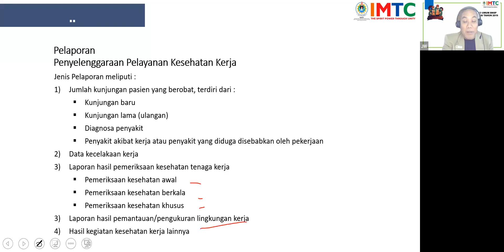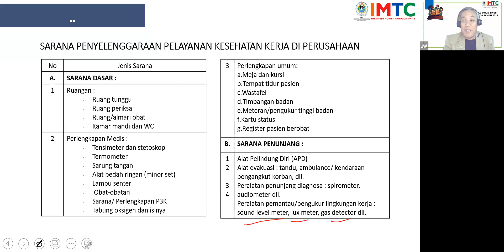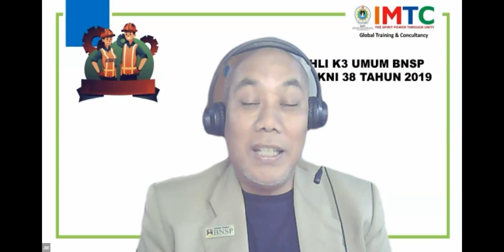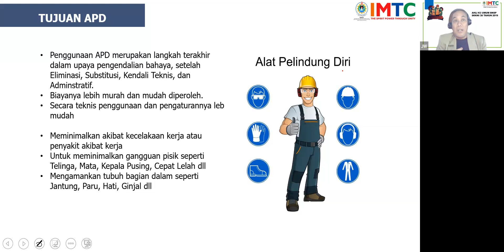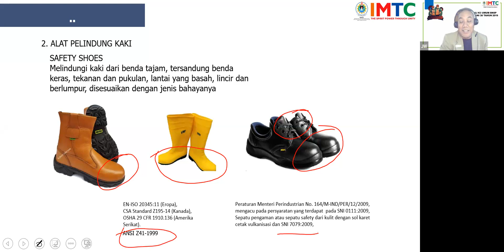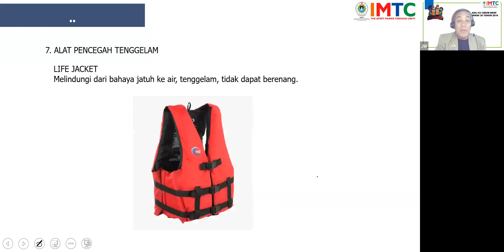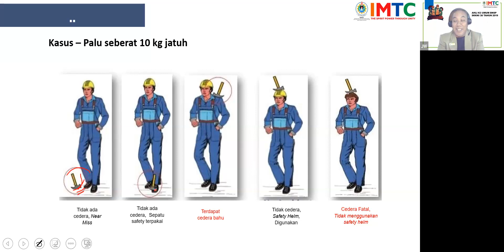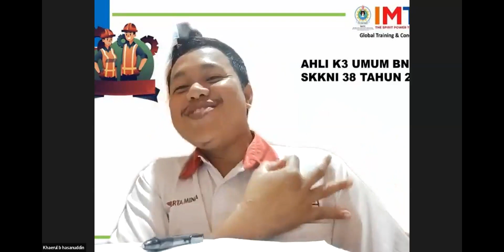TRAINING K3 UMUM BNSP DAY 3 | IMTC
Kami adalah Pusat Pelatihan Internasional untuk Mutu, Keselamatan dan Kesehatan Kerja, dan Lingkungan.
Kami juga terbuka untuk memperluas dan menjelajah ke industri lain.
Tujuan utama kami adalah untuk mengembangkan khasanah atau kekayaan ilmu pengetahuan dalam industri yang semakin maju
dan untuk meningkatkan budaya keselamatan, pola pikir dan praktik operasional kerja aman
dengan melakukan pelatihan yang tepat, bimbingan dan konsultasi terhadap perusahaan dan individu.
Kami berkomitmen untuk menjadi salah satu inisiator dalam rangka menumbuhkembangkan sumber daya manusia
menjadi Profesional yang Hebat.
THE POWER SPIRIT THROUGH UNITY